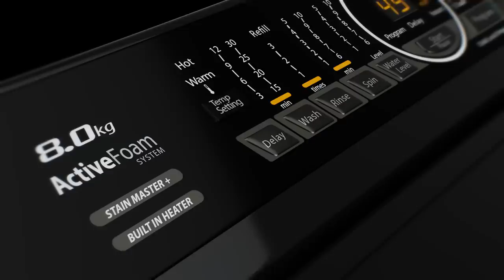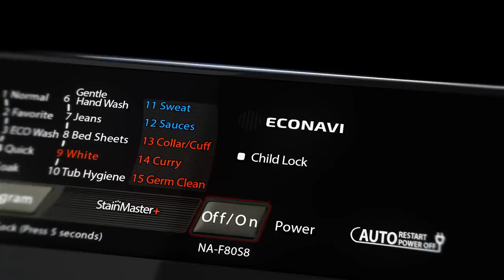Introducing Panasonic Top-Load Washing Machine: Delivering Superior Washing Performance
With a design that inspires and technology that moves, meet the all-new and advanced Panasonic Washing Machine. Carefully designed to transform your laundry experience, our latest Fully Automatic Top-Load Washing Machines are enabled with contemporary features. The built-in heater gives clothes a hygienic hot wash at 60°C to thoroughly sterilize & remove up to 99.99%* bacteria. This along with other amazing features helps it in delivering a superior washing performance!

Features that remove tough stains effortlessly:
StainMaster+: Removes the toughest of stains like oil, curry, sweat, sauces, collar/ cuff dirt, etc.
ActiveFoam System: Separates and removes dirt from deep within the fibers

Features that help in increased savings:
ECONAVI: Adjusts operations to save up to 20%* water and energy
Aqua Spin Rinse: Ensures up to 28%* water savings with shower rinse

Features that keep the fabric intact:
White Course: Keeps the shine of whites intact
Gentle Handwash: Washes delicate clothes like lace, satin, embroidered and embellished items oh-so-gently

Aesthetics & product functionality:
Minimal, Sophisticated Design: Comes with a sleek surface and glass lid
Easy Wide Opening: Makes it easier to load and unload bulky laundry items
SAZANAMI Drum: Avoids damage to clothes while keeping high spin-drying performance
Big Cassette Lint Filter: Traps lint effectively at any water level

So, what are you waiting for? Choose from our wide range of PanasonicWashingMachines and keep your clothes happy & safe!